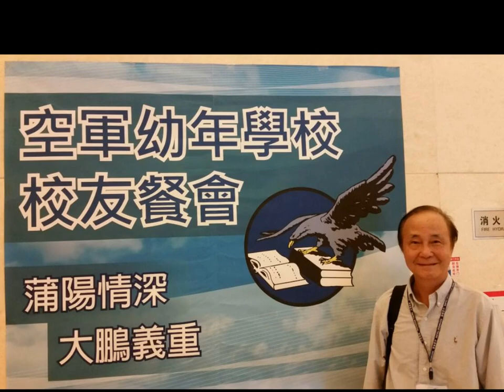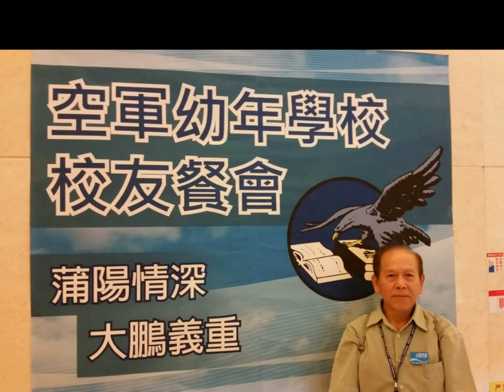空軍幼校2015年成都金 秋聚會及建校75周年校慶 10.13-20.2015